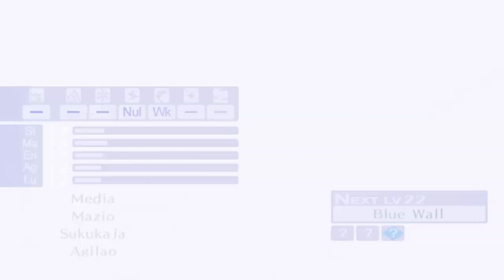Persona 4 Golden Blind Playthrough with Chaos part 129: The Tower Link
Yet another social link obtained.

Persona 4 Golden, also known as Persona 4: The Golden in Japan, is an enhanced port of PlayStation 2's Persona 4 for the PlayStation Vita. The game is compatible with the console version of the Vita, the PlayStation TV. The game includes a multitude of new features compared to the PS2 version.

Persona 4 is the fifth game in the Persona series. The game was developed by Atlus for the PlayStation 2, and was ported to the PlayStation 3's PlayStation Store as a downloadable classic akin to Persona 3 FES, but only in North/South America.

An enhanced port of Persona 4, Persona 4 Golden, was released for the PS Vita / PS TV. It has many new features over the original Persona 4. However, it does not necessarily replace the original PlayStation 2 version; Persona 4 enthusiasts may still find value in the original version as Golden re-did certain enemy stats, dungeon aspects, voices for Chie and Teddie, etc.

As with Persona 3, the game is a turn-based RPG akin to most games of the Shin Megami Tensei series, although this game's plot is rather unique compared to other games in general and in its series as it is based off a murder mystery.

Persona 4 follows a group of high school students dealing with a mysterious TV channel dedicated to distorting and exaggerating the truth of who they are and their identities. A string of bizarre murders related to the TV channel begins shaking their once peaceful town. They explore the mysterious world inside the TV and perform rescue missions in order to save its victims from death. Only by looking past what is on the screen, finding and evaluating the truth among a myriad of lies can they hope to find the serial killer and save their town.

It was adapted into an anime, Persona 4 The Golden Animation.